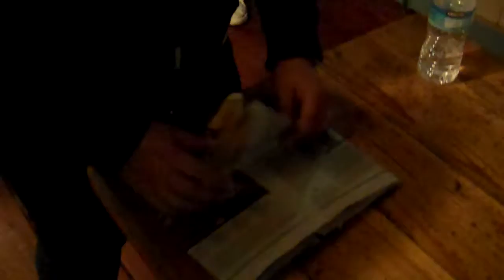Redondo Beach 02/05/12 - Part 1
Same day as the Super Bowl. We were having fun just being silly out of our minds XD. I will have part 2 up next :P